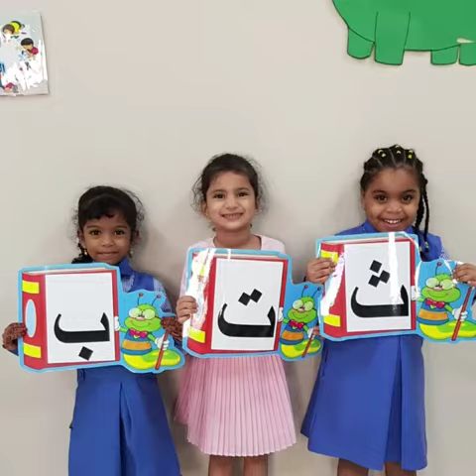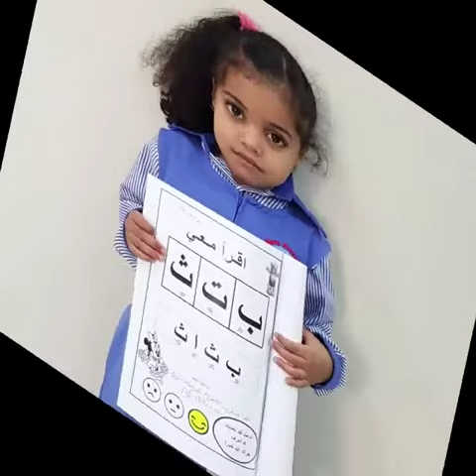تفعيل حروف باء تاء ثاء